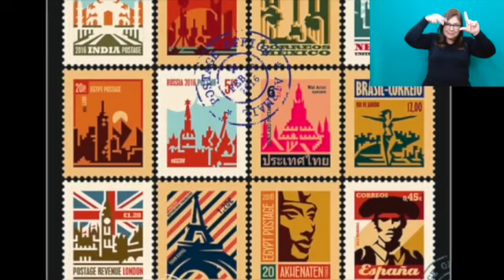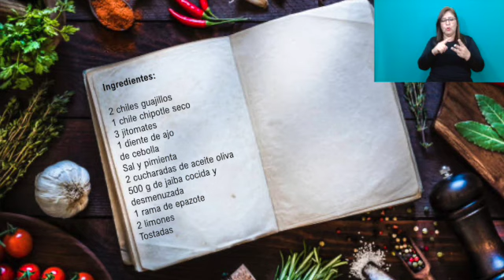XALAPA VERACRUZ Y LAS DANZAS TRADICIONALES, EPISODIO AHORA CON lsm /TRADITIONAL DANCES VERACRUZ.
Mucho más que un simple podcast.UN podcast incluyente ESPECIAL PARA PERSONAS CON discapacidadauditiva
¿Cómo funciona un podcast para discapacidad auditiva?
¿Cómo viajar por el mundo en minutos?
En el episodio de esta semana viajamos acompañados de nuestra guía interprete de lengua de señas mexicana lsm a la hermosa ciudad de Xalapa en Veracruz para conocer mucho sobre sus danzas tradicionales y la música y vestuario que las acompaña para también disfrutar de excelente comida y echarnos un torito, todo eso y más con el poder de la imaginación y los sentidos en Realidad Alternativa; Además como siempre, conoceremos una causa para ayudar y dejar un granito de arena creando comunidad.
Así que  bienvenid@ a Xalapa

Un espacio para conocer, disfrutar y saborear con los cinco sentidos de cada rincón de nuestro planeta.

In this week's episode we travel to the beautiful city of Xalapa in Veracruz to learn a lot about its traditional dances and the music and costumes that accompany them, to also enjoy excellent food and have a little torito, all that and more with the power of imagination and the senses in an Alternate Reality; Also as always, meet a cause to help and leave a grain of sand creating community. With our excellent Mexican sign language translation guide.